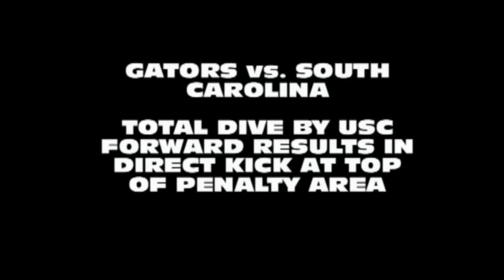Gators Fraine Saves Direct Kick After USC Forward Dives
USC forward can't get past the defense of Lauren Hyde so she dives. Ref buys it, awards direct kick at top of penalty area, but once again, Katie Fraine rules.